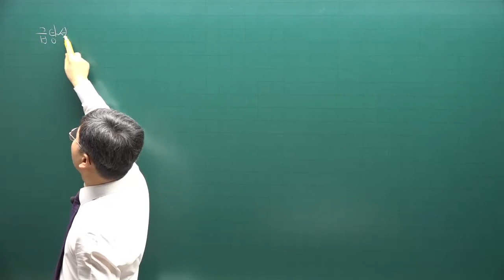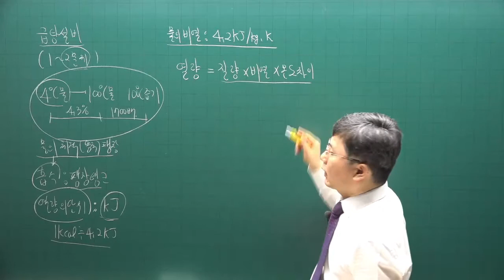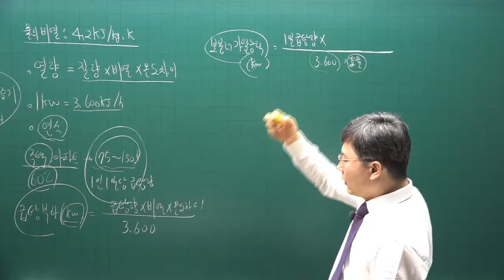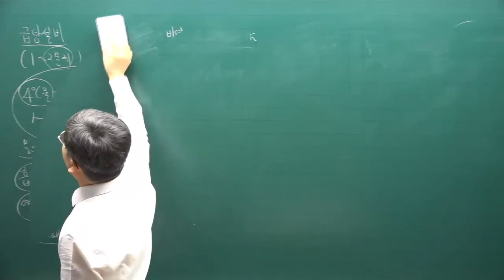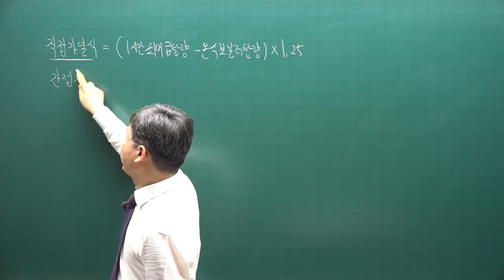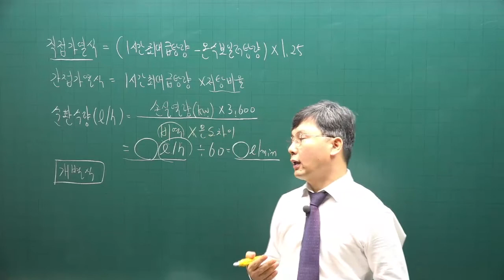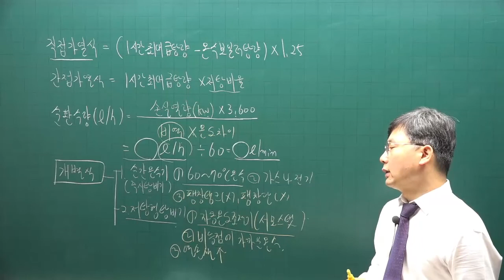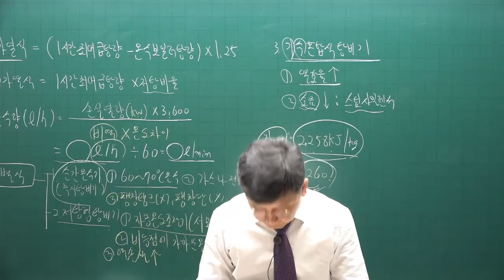[주전무] 2022년 주택관리사 시설개론 기본이론과정 42강